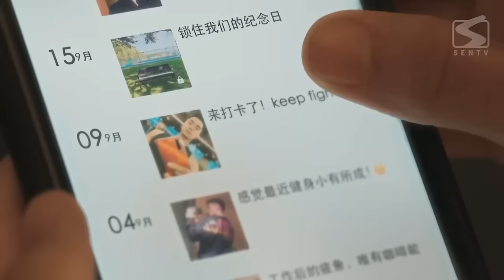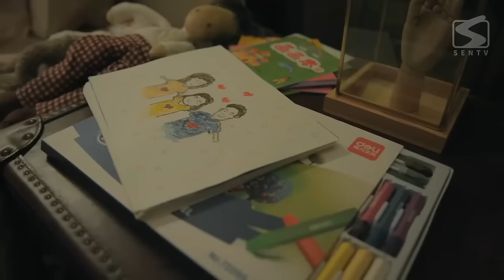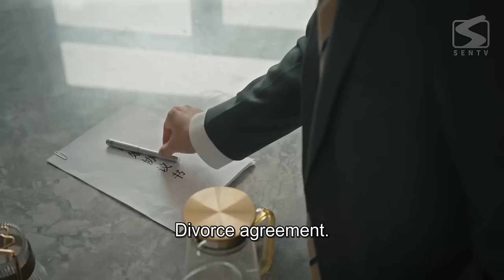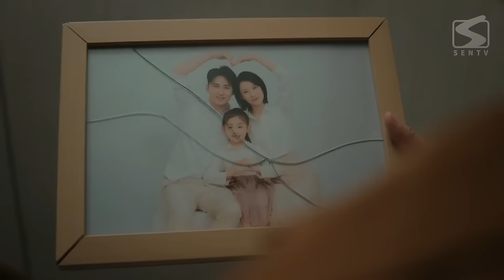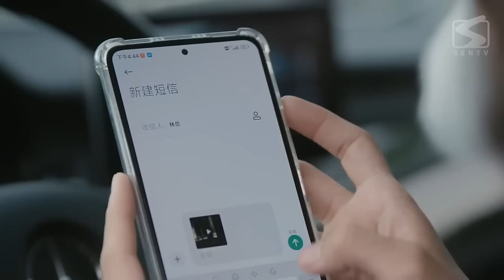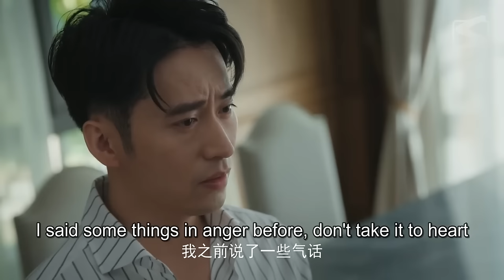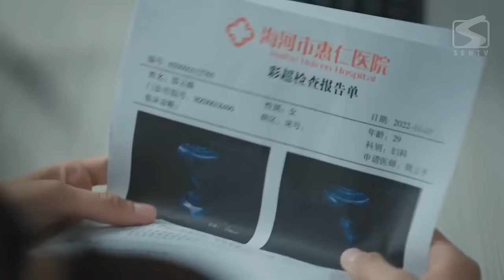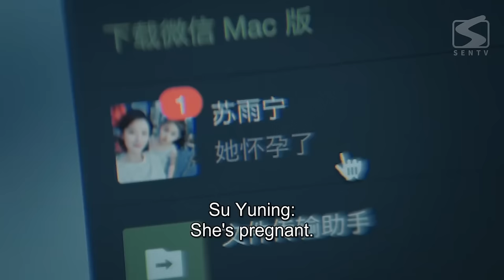【Full Movie】妻子發現丈夫的出軌對象竟是她，當場一巴掌，開始報復渣男！chinesedrama